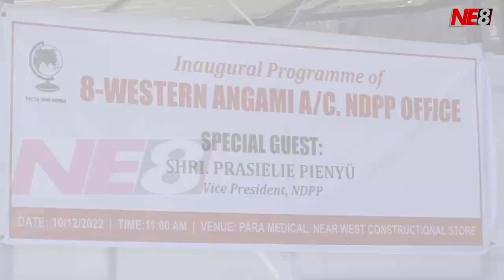Prasielie Pienyu inaugurates 8 Western Angami A/C NDPP Office